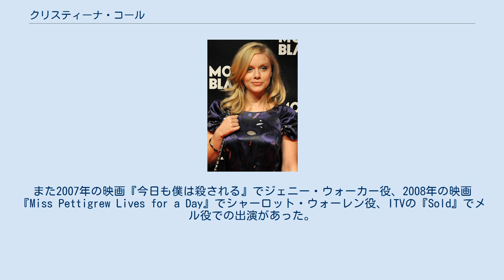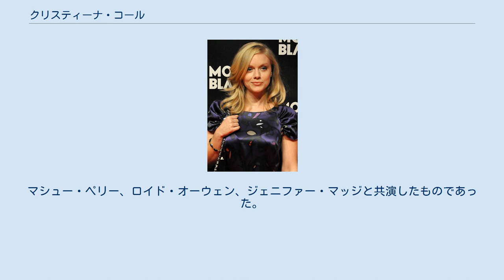クリスティーナ・コール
クリスティーナ・コール（Christina Cole 1982年11月28日 - ）は、イングランド出身の女優である。
 2004年から2005年にかけて放映された、TVシリーズ『Hex』のキャシー・ヒューズ役で知られている。
 ロンドンで、3人兄弟の第1子として生まれ、下に妹のカサンドラと弟のドミニックがいる。
父は自動車運転の指導者で、母はテレセンターのマネージャーである。
 コールはオックスフォード・スクール・オブ・ドラマで訓練を受けて2002年に卒業した。
 コールは、コリン・ファースとアマンダ・バインズが出演した2003年の映画、『ロイヤル・セブンティーン』にクラリッサ・ペイン役でキャスティングされて、撮影のため通常よりも早めに卒業した。
次にコールが出演したのは、クルーイド・シアター・カムリのプロダクションによる『ロミオとジュリエット』のジュリエット役でであった。
 最初の主演は、TVシリーズ『Hex』のキャシー・ヒューズ役で、第1シーズンと第2シーズンの3話までのエピソードでキャシーを演じた。
しかしコールは第2シーズン3話で出演を終わりにしたので、キャシーは殺されてエピソードが終了した。
コールが去ることによって、共演していたジェマイマ・ルーパーは、このシリーズの定期出演者となった。
 次にコールが出演したのは、BBCのTVシリーズ、『ジェーン・エア』のブランシェ・イングラム役であった。
そして、『ドクター・フー』のエピソード、「シェイクスピア・コード」にリリス役で出演した。
コールはデイヴィッド・テナントと共に、第3シーズンのこのエピソードでDVDの音声解説に参加した。
 他には、2006年の映画『007 カジノ・ロワイヤル』でのオーシャン・クラブ・ホテルの受付嬢役、コールのアメリカでのTV初出演となった『Cane』のエピソード「Pilot」でのダイアナ・マン役に出演していた。
また2007年の映画『今日も僕は殺される』でジェニー・ウォーカー役、2008年の映画『Miss Pettigrew Lives for a Day』でシャーロット・ウォーレン役、ITVの『Sold』でメル役での出演があった。
 コールは、2008年の『ジェイン・オースティンに恋して』のキャロライン・ビングリー役で、再びジェマイマ・ルーパーと共演した。
 2009年、『名探偵ポワロ』のエピソード「死との約束」にサラ・キング役、パイロット版『Maggie Hill』でマギー・ヒル役、映画『Surviving Evil』でナタリー・メンドゥザ役、ビリー・ゼインと共にフィービー・ドレイク役、ジェイク・ウェスト監督の映画『ゾンビハーレム』にダニー・ダイアー、ビリー・マーレイと共にキャンディ役で出演した。
 2012年のシャイアン・ジャクソンのMV、『Before You』に出演した。
 2015年から、コールはUSAネットワークのシリーズ『SUITS/スーツ』に、ドクター・ポーラ・エイガード役で出演し、NBCシリーズ『THE BLACKLIST/ブラックリスト』のエピソード「ジン」に出演した。
また、ミセス・スポート役で『トミーとタペンス―2人で探偵を―』に3つのエピーソードで出演した。
 2016年、プレイハウス・シアターでワールド・プレミア上演が行われた『The End of Longing』に、スティーヴィー役で出演した。
マシュー・ペリー、ロイド・オーウェン、ジェニファー・マッジと共演したものであった。